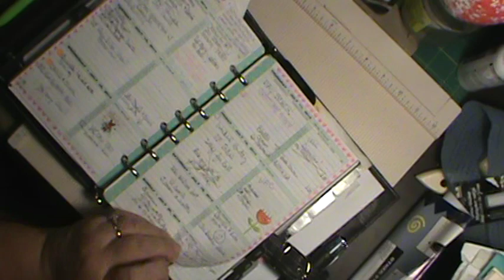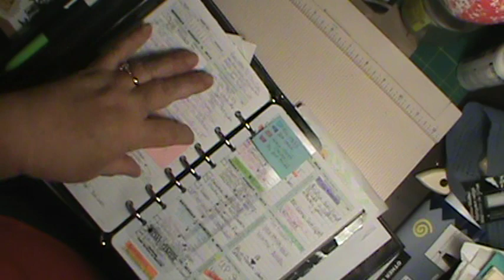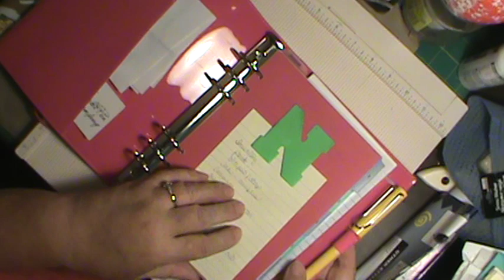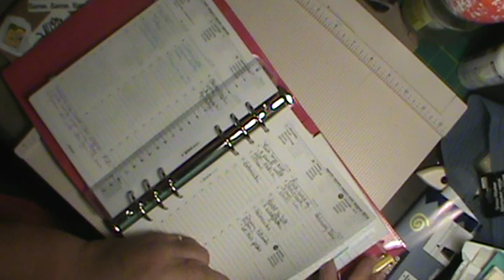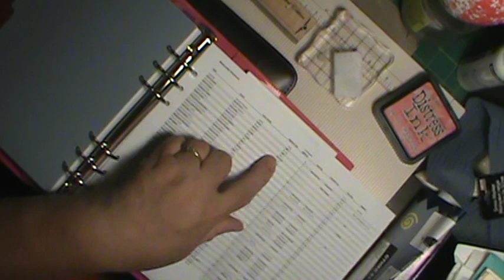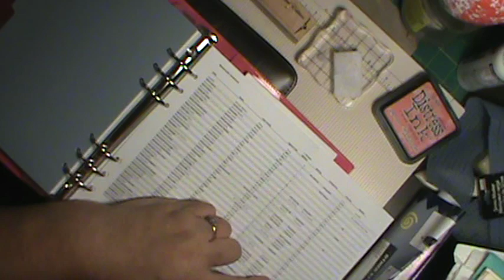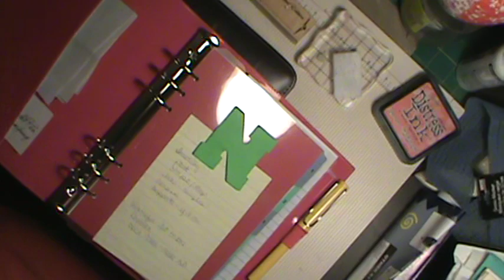Planner Update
How I am achieving planner peace..and introducing my first every Filofax!!